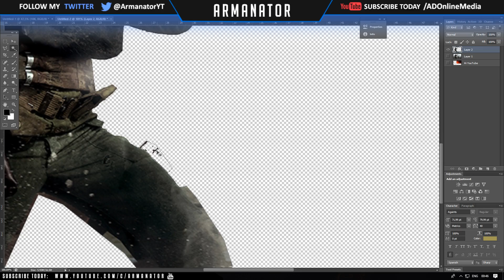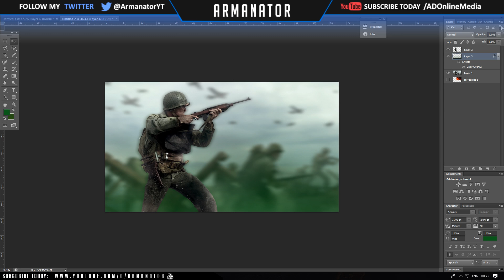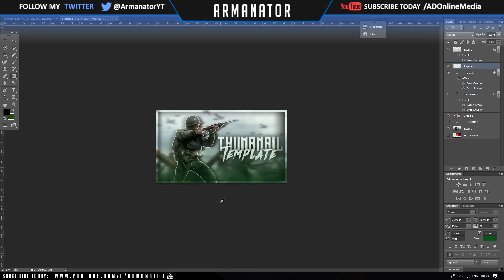Call Of Duty WW2 Gaming Thumbnail FREE Template! (FREE Template Download)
Call Of Duty WW2 Thumbnail FREE Template! (FREE Template Download)

Today I'm going to be giving away a FREE  YouTube Gaming Thumbnail (Call Of Duty WW2). Since a large amount of people play this game, I thought it would be convenient to make a gaming thumbnail for gaming YouTubers that play this game and make videos on it! This template is free to use and equip! Enjoy!

► Want a banner, profile picture, header or thumbnail for YouTube, Twitch, Twitter, Steam, Instagram, Facebook or any other platform?